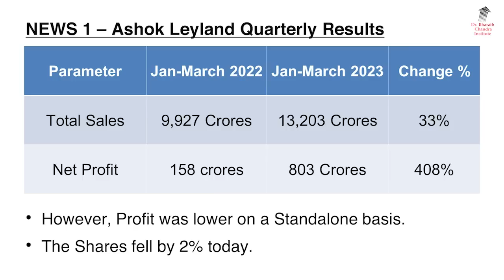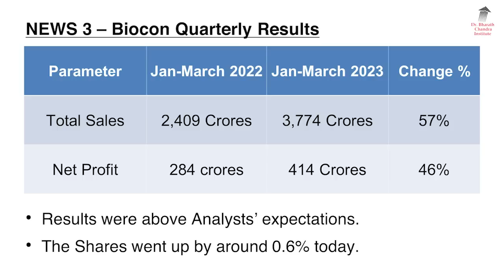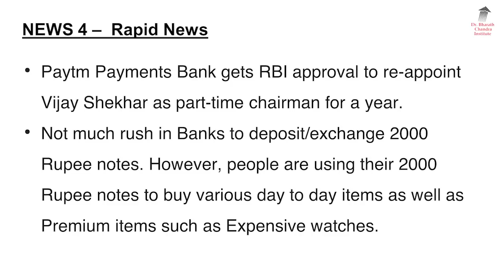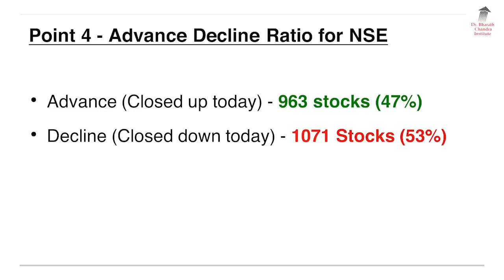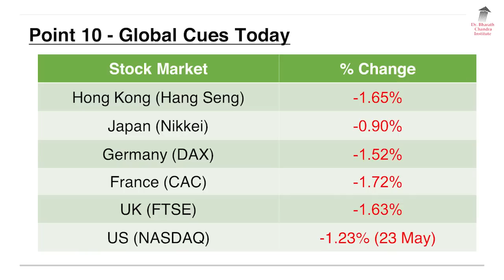ಬ್ರೇಕಿಂಗ್ ನ್ಯೂಸ್ & Stock Market Update - 24 May 2023